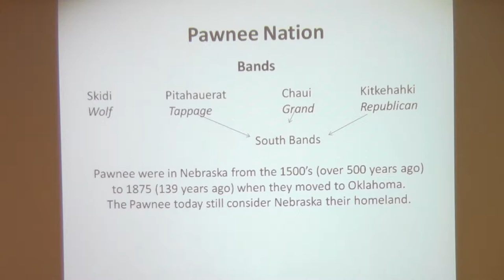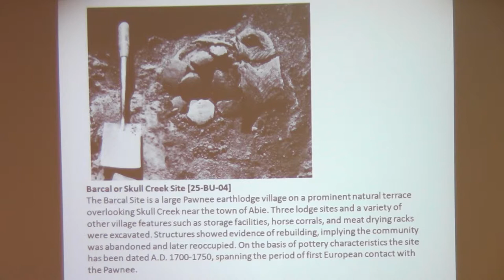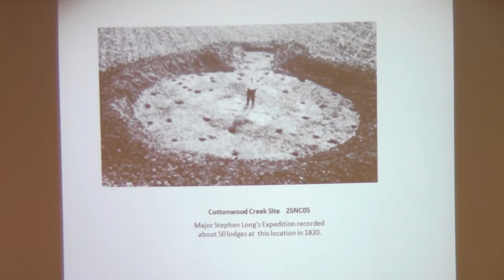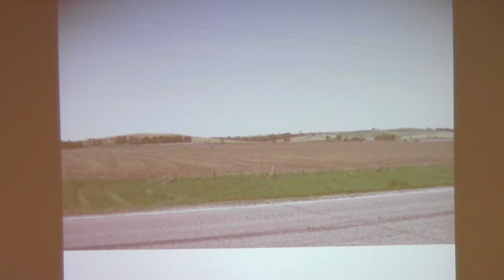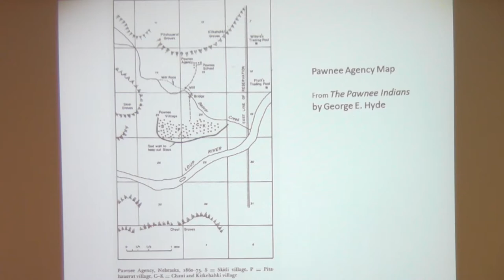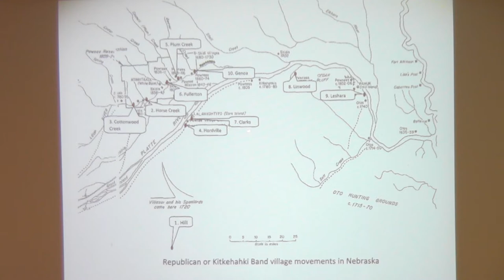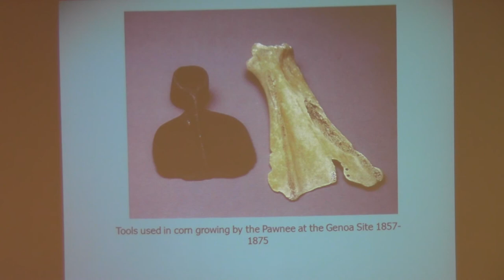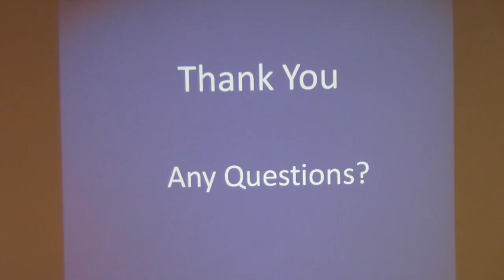Nancy Carlson on Nebraska Pawnee Archeology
Nancy Carlson, member of the Nebraska Archaeological Society, in a presentation to the members of the Pawnee arts center in Dannebrog, Nebraska.  Nancy covers the history of the Pawnee in Nebraska from an archaeological perspective.